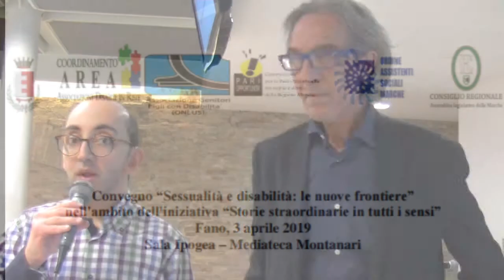Sessualità e disabilità- Claudio Foggetti ai nostri microfoni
Il dott. Claudio foggetti Coordinatore del Progetto "Affettività e Sessualità" di Torino spiega quanto questo sia un tema oscuro e difficile da affrontare. Non possiamo rapportare la sessualità di persone abili a quelle disabili.  In Italia ci sono 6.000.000 di persone con disablità e ogni adisabilità è differente dall'altra e quindi ha bisogni e attenzioni diverse anche dal punto di vista dell'affettività.